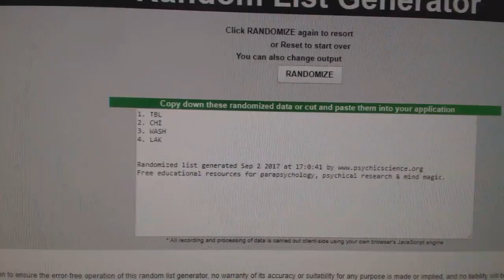Multi Randoms - C&C 7770